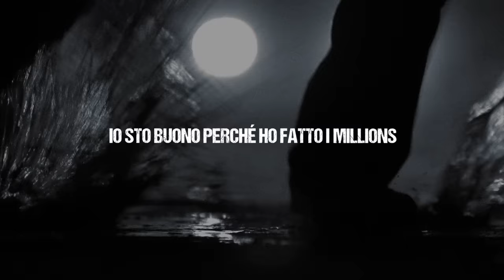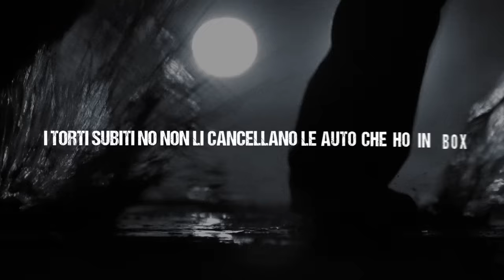Emis Killa, Westside Gunn - Andale (Official Loop Video)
Emis Killa & Westside Gunn
- ANDALE  -